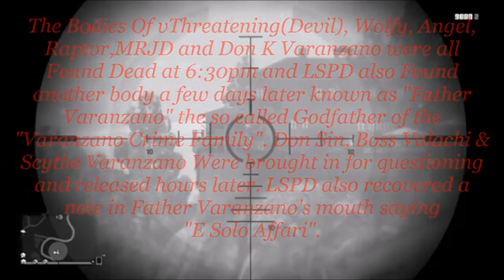Fall of Varanzano